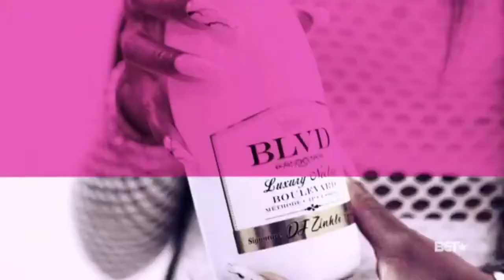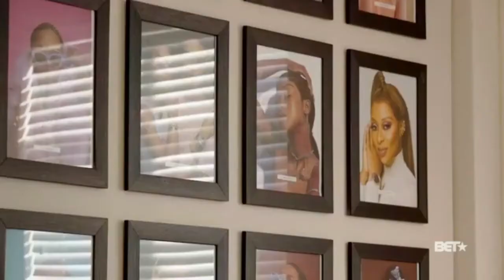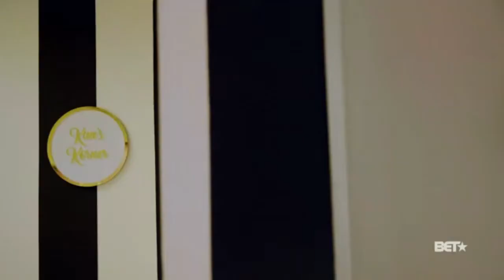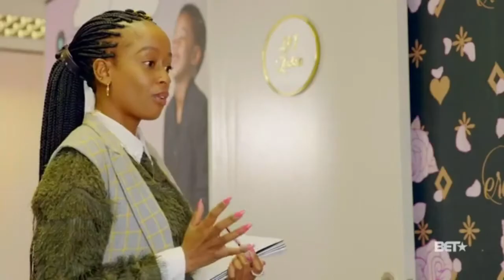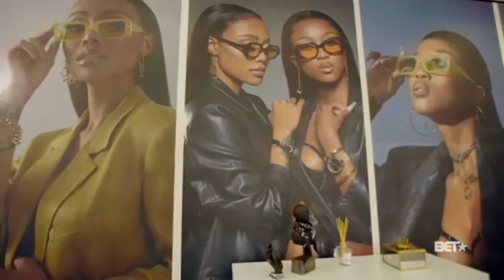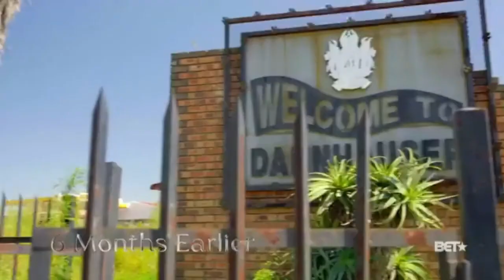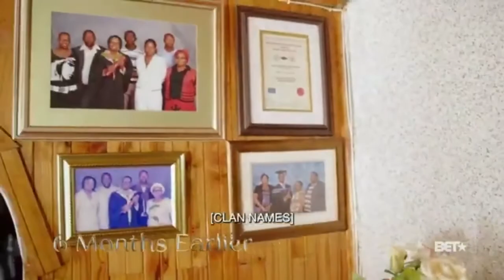DJ Zinhle unexpected S2 E1 2022